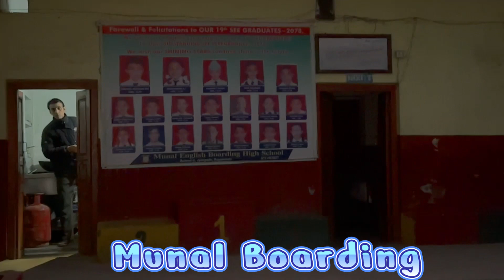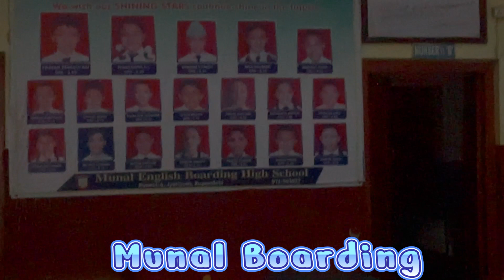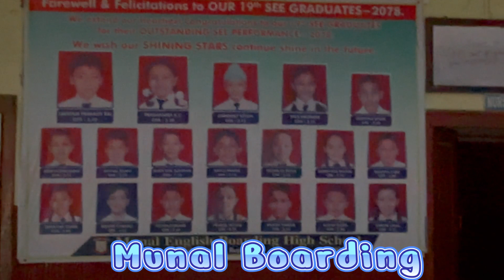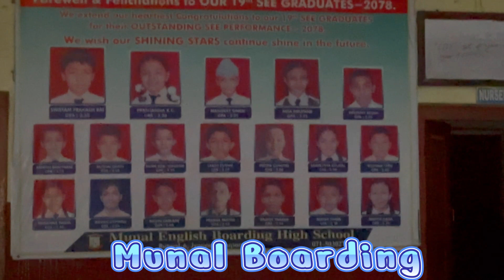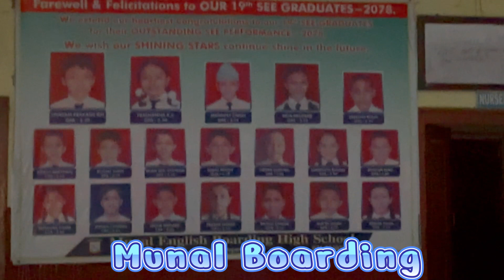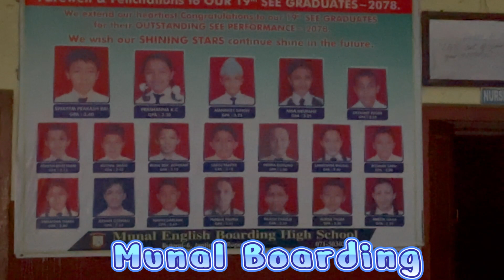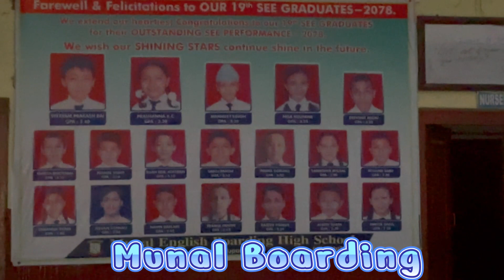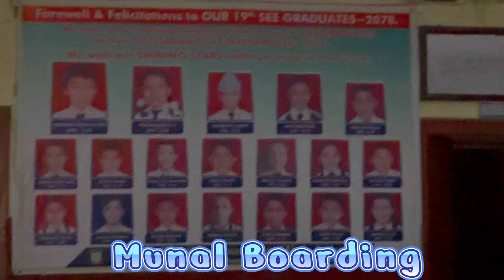Munal_Boarding Butwal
arghakhanchi_narpani arghakhanchi,narpani arghakhanchi नरपानी
NARPANI , Arghakhanchi | Hill Station for panoramic view (सुपा देउराली )
resort,arghakhanchi narpani nepal,having fun at narpani arghakhanchi,arghakhanchi nepal,narpani supa deurali resort
Basuri Dhun is a unique collection of music that features both traditional and modern Nepali sounds. From meditation music to relaxation music to sleep music, this album has something for everyone. If you're looking for some amazing music to help you relax and study, be sure to check out Nepali Bansuri Dhun! Nepali Bansuri Dhun: Reveal the Musical Magic You've Been Missing!
Do you love Nepali Bansuri Dhun but never had the chance to hear it live? Now's your chance! In this video, we'll be performing Nepali Bansuri Dhun, a musical meditation that will help you relax and fall asleep.
If you're looking for some amazing Nepali music to help you relax and study, look no further! In this video, I'll introduce you to Nepali Bansuri Dhun, a mesmerizing collection of music that will help you achieve inner peace and tranquility.
If you're looking for a peaceful and relaxing way to end your day, then be sure to watch this video! Nepali Bansuri Dhun is a unique and beautiful meditation music that will help you wind down and relax. With its tranquil melodies and calming effects, Nepali Bansuri Dhun is a perfect way to end your day!
Nepali Bansuri Dhun: Reveal the Musical Magic You've Been Missing!
If you're looking for some amazing meditation music to help you relax, sleep, and study, you've come to the right place! In this video, we'll be taking a look at Nepali Bansuri Dhun, the amazing music that can help you achieve your goals.
From relaxation music to study music, this music has it all! If you're looking for amazing meditation music that will help you relax and focus, then Nepali Bansuri Dhun is the music for you!
Take a break from the hustle and bustle of everyday life and learn about Nepali Bansuri Dhun: the musical magic you've been missing! This meditation music will help you relax and focus and is perfect for when you need some inspiration to get through the day.
In this video, we'll explore the beauty of Nepali Bansuri Dhun and the healing power of meditation music. We'll take listen to some of the best Nepali Bansuri Dhun tracks and see why they're so captivating. After watching this video, you'll be able to meditate with ease and find peace in the unknown.
In this video, we'll explore the Nepali Bansuri Dhun—a type of meditation music that is incredibly calming and musical.
If you're looking for a new way to relax or de-stress, then you need to check out this meditation music! Nepali Bansuri Dhun is a unique type of meditation music that is incredibly therapeutic and calming. In this video, we'll explore the music and how it can help you relax and de-stress.
Are you looking for some relaxing music to study or meditate to? Look no further than Nepali Bansuri Dhun! Nepali Bansuri Dhun is a unique genre of meditation music that is sure to soothe your soul.
In this video, we'll introduce you to Nepali Bansuri Dhun and show you some of the musical magic that is sure to relax your mind and soul. From simple meditation music to beautiful instrumental melodies, Nepali Bansuri Dhun is a genre that is sure to enchant you!